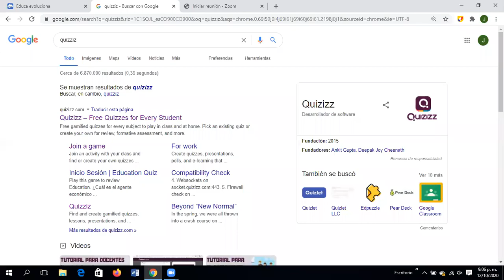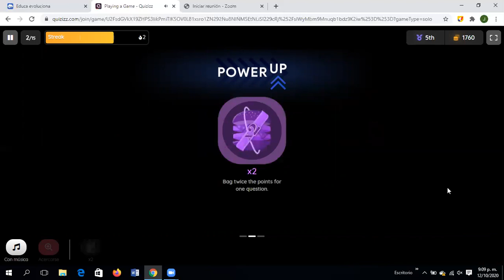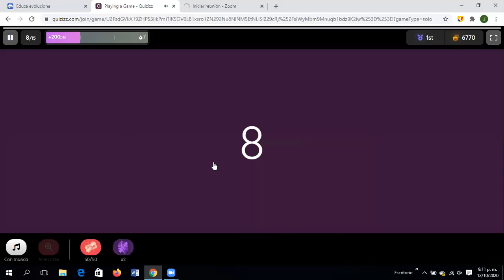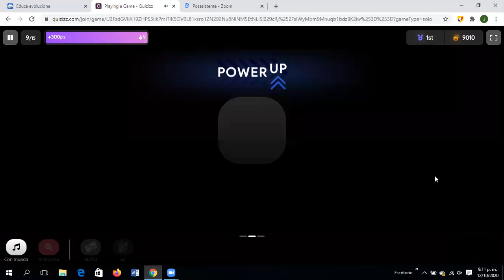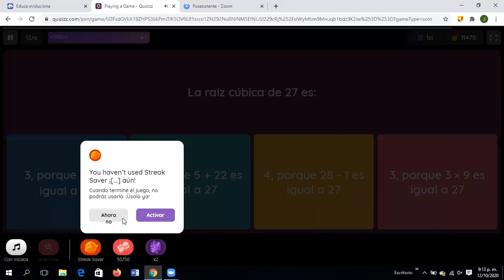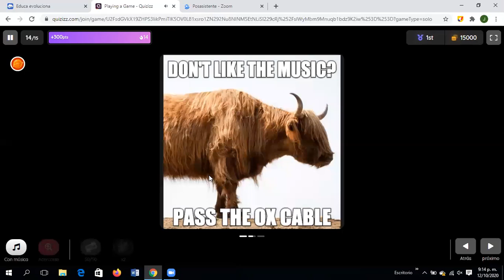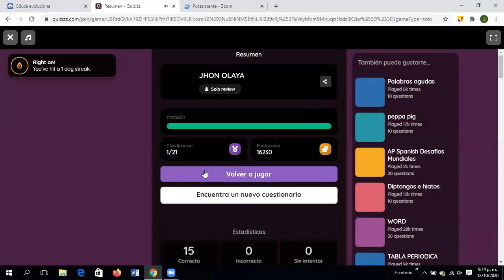Cómo Jugar Quizziz Online